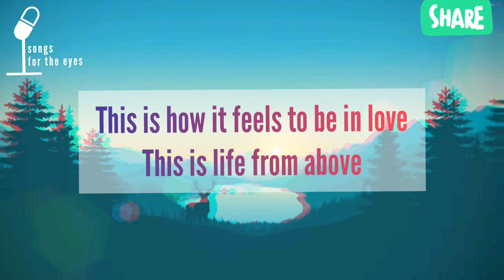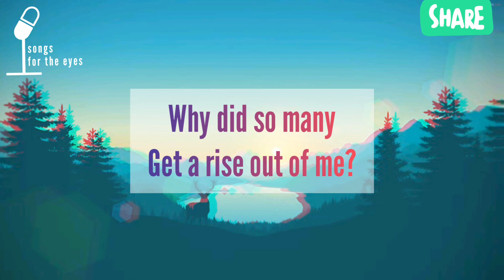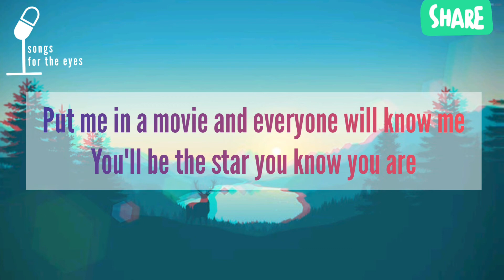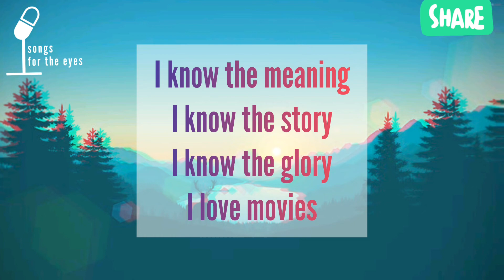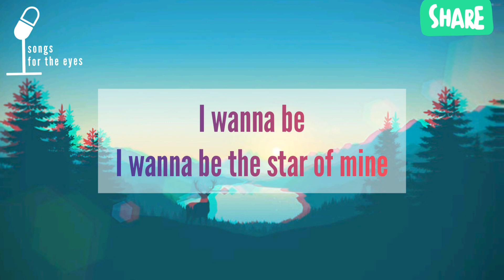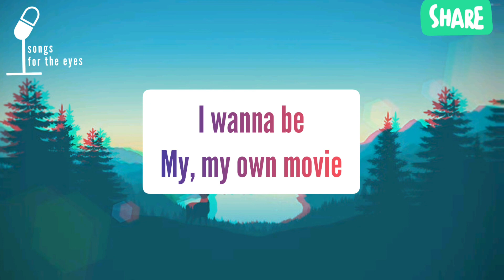Movies - Weyes Blood (Lyrics)